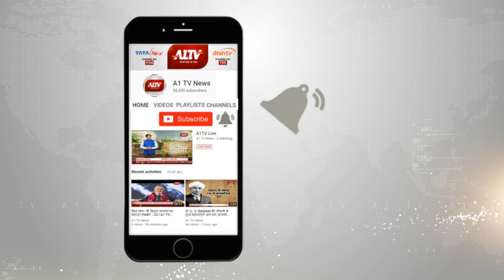नैनवां में विवाहिता ने फांसी का फंदा लगाकर की आत्महत्या